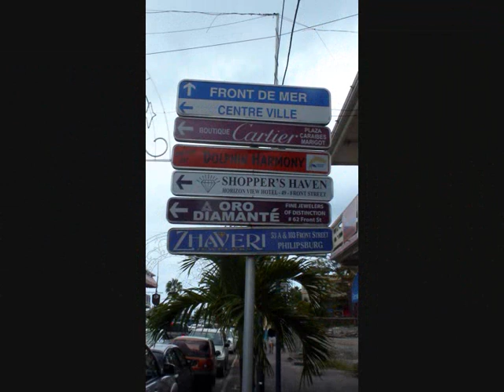grand case St.Martin FWI 1989 lolo food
grand case the best foot by big mama